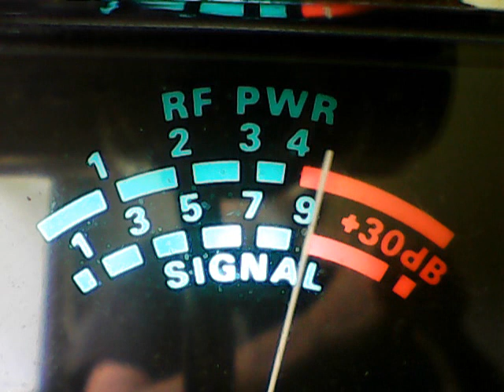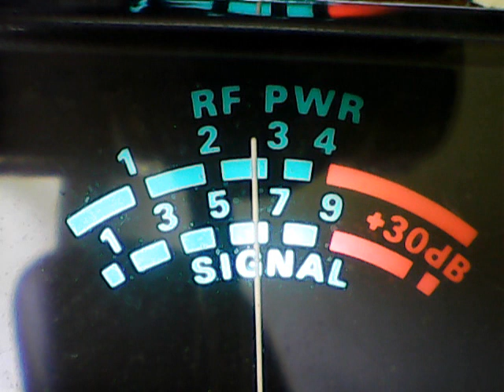427 Me,Stringbean,Jack Frost,Stumpjumper31,Goldfinger,Boogyman,445HMFIC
DX THURSDAY EVENING CB CH 28,LETS ROCK AND ROLL FELLAS,C YA OR HEAR YA.5/20/2021